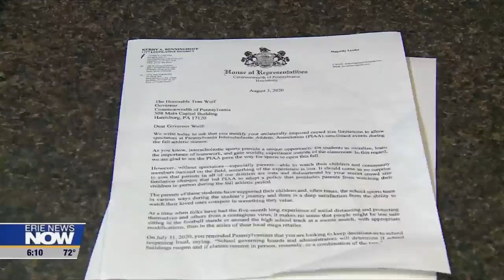WICU Erie covers letter to Gov. Wolf on PIAA spectators - August 5, 2020